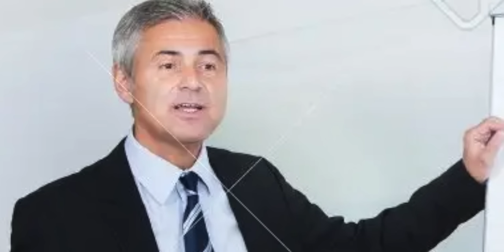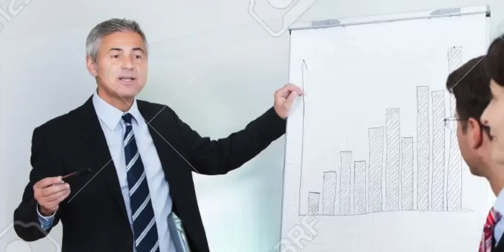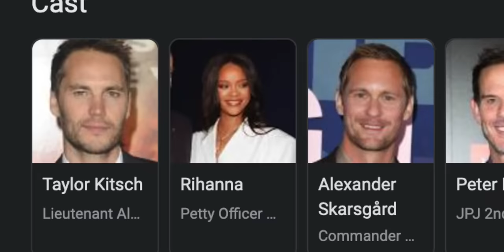Battleship: The Blockbuster Attempt That Sunk Itself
In 2012 Hasbro got greedy and attempted to plague audiences world-wide with adaptations of their board games. The first try was Battleship. An idea that was already not great, with aliens slapped on for good measure.

Ten years later, I felt like talking about it.